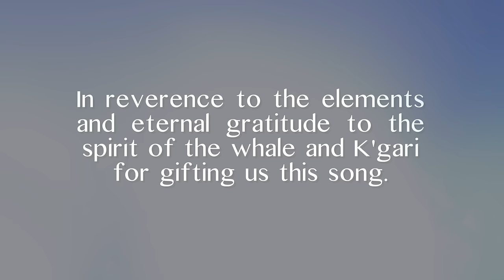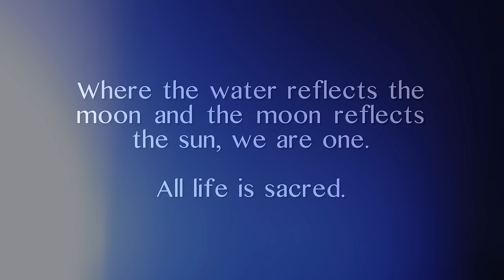Stillness In Motion - Sailing and singing with the whales - Lulu & Mischka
Official video clip to 'Stillness in motion' by Lulu & Mischka
including brand new album HORIZON.

This song has been gifted to Lulu & Mischka by their incredible encounters with the majestic humpback whales near K'Gari (Fraser Island, Australia) in 2012. Five years later, they returned to meet these gentle giants of the ocean once again. The whales seemed to love the music and joined during the recording of this brand new video clip! Pure Magic.

Stillness In Motion is a prayer for the ocean, for the water, an honouring of the earth, all the elements and our relationship with all beings.

Gratitude to Martin Renaud from Two Turtles Productions for filming and editing